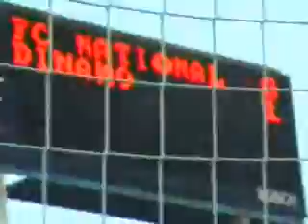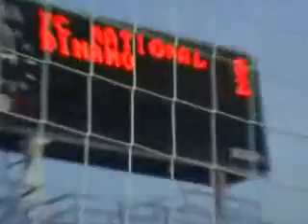PCH la FC National 1-2 Dinamo